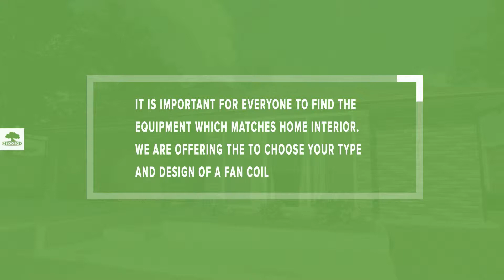Mycond designer`s fan coils series Glass/Art Glass